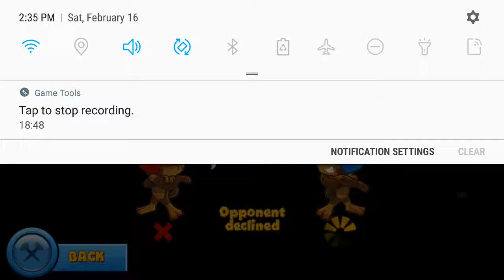Bollons td battles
Trying to get a new mircophone sorry!